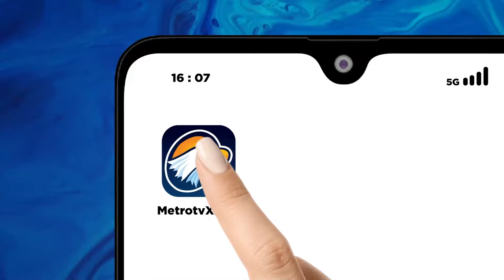Metro Xinwen - Lim Hui Tat Ketua Pengurus PSMTI Sumut 2024-2028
MetroTV, Ketua Umum PSMTI Pusat Wilianto Tanta hari Jumat pekan lalu memimpin langsung upacara pelantikan pengurus PSMTI Provinsi Sumut periode 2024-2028 yang berlangsung di Grand City Hall, Medan.

Lim Hui Tat ditunjuk sebagai ketua terpilih untuk periode 4 tahun mendatang, dengan agenda utama yang menitikberatkan pada aksi sosial. Wilianto Tanta berharap PSMTI Indonesia di bawah di kepemimpinan ketua baru Lim Hui Tat akan melakukan kegiatan sosial yang lebih besar dari sebelumnya, yang menunjukkan kekuatan persatuan sekaligus kebanggaan perhimpunan tersebut.

Willianto juga berpesan kepada seluruh pengurus agar bisa bekerja bahu membahu, kompak, rukun dan saling menghargai sesama pengurus maupun seluruh masyarakat Sumut. Selain itu, Wilianto mengajak seluruh pengurus dan anggota PSMTI untuk menjaga perdamaian dan kerukunan, serta mendukung program pemerintah dalam mewujudkan ketahanan pangan sesuai perintah Presiden Prabowo Subianto.